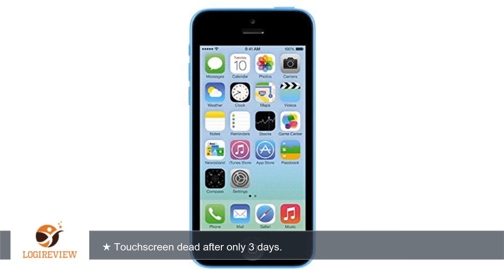Apple iPhone 5C Blue 32GB Unlocked GSM Smartphone (Certified Refurbished) | Review/Test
Review about   Apple iPhone 5C Blue 32GB Unlocked GSM Smartphone (Certified Refurbished)
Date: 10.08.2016